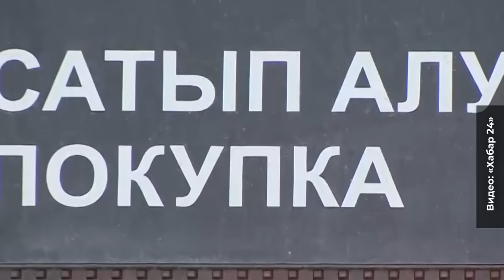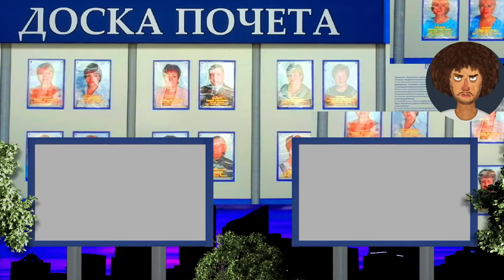Что творится в Казахстане: захват аэропорта, ввод войск из России | Причины протестов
Казахстан по-прежнему в огне. Вчера протесты в Алматы превратились в мародерство. Власти ночью ввели в город войска. Президент Токаев сместил Назарбаева с поста главы Совета безопасности, отправил правительство в отставку и обвинил в происходящем иностранцев. Алматы охватили пожары, а весь Казахстан полдня провел без интернета.
Сегодня поговорим о том, как началась и развивается попытка революции в соседней стране.

00:00 Что творится в Казахстане?
00:45 Почему и где начались протесты?
01:26 Как власти Казахстана пытались остановить митинги
02:24 Повышение цен на газ — повод, а не причина протестов?
07:00 Почему отставка правительства не успокоила протестующих
09:10 Что протестующие ждут от Токаева
09:49 Почему люди требуют ухода Назарбаева?
11:21 От культа личности Назарбаева до сноса его памятников один шаг
12:49 Что будет делать Назарбаев?
14:26 Россия имеет права вводить войска?
16:45 Как в Казахстане справляются с отключением интернета
18:08 Жесткие действия силовиков
19:34 Алматы: баррикады, захват администрации и аэропорта
26:20 Чего хотят добиться протестующие
26:50 Мародерство во время протестов
29:11 В каком состоянии оппозиция в Казахстане
32:55 Списки требований к властям
36:03 Заключение

mistakes by skygaze Artlist
timing by out-of-flux Artlist
ES_Miami Riot - DJ DENZ The Rooster
ES_Tough - A P O L L O
ES_Redux - Cushy
ES_Ranging - Homebody
Чайковский - Лебединое Озеро
ES_Plotting - Dylan Sitts
war by max-h. Artlist
witness---extended-version by oliver-michael Artlist
ES_Byrr - Hampus Naeselius
ES_Sparkling - Cushy